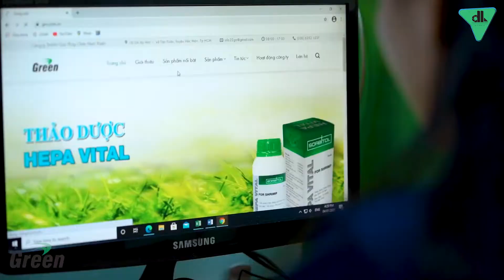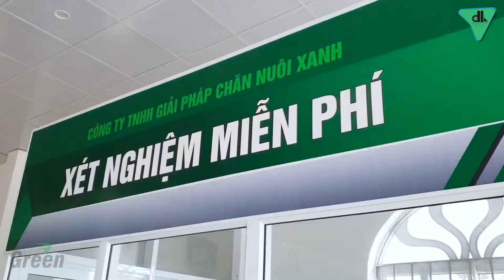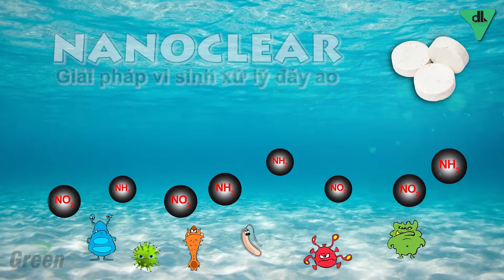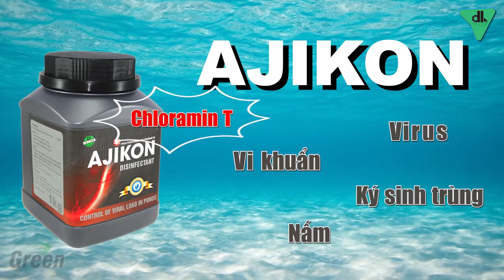[TVC] Giới thiệu Công ty TNHH Giải Pháp Chăn Nuôi Xanh 2020 | DienLamMedia - 0977 08 07 07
Điền Lâm Media - 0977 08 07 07
- Các dịch vụ Flycam
- TVC quảng cáo doanh nghiệp
- Media chạy quảng cáo Facebook , Tiktok, Zalo, ...